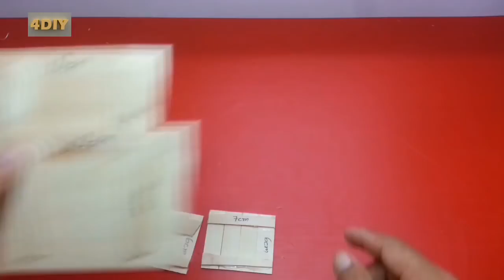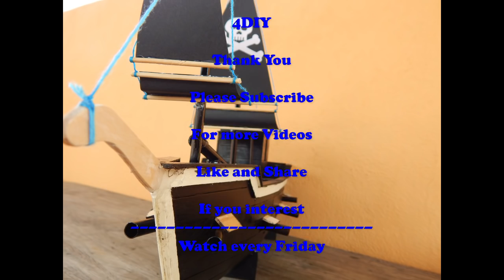Your DIY Pirate Ship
Do you like Pirates of the Caribbean? Do you want to build your own pirate ship? It is easier than you think. We show you how. It is fun to build and fun to have.

DIY is the channel for you to learn how to build your own gadgets, toys and cool stuff. Here you can watch, learn, build and play.

Don`t miss next week`s video in which we will show you how to build your own remotely controlled boat.